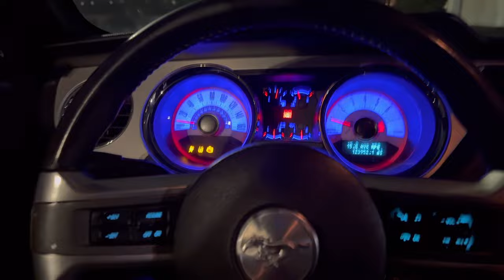INSANE DRAMA! 5.0 Vs M240i! $2,000 Pot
I know yall missed the drama!

DrakeBuiltPerformance.Com